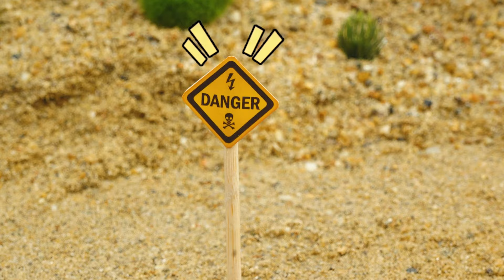diy tractor mini cultivator machine with mini water pump science Project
science project
santroyce
school science project water pump
diy tractor
tanker
petrol pump
keepvilla
keepvilla tractor
keepvilla tractor video
keepvilla diy
mini creative
minicreative tractor
diy tractor